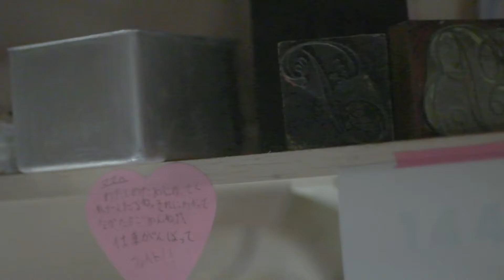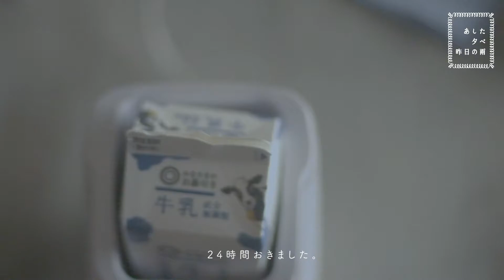vlog#36 チョコレートパウンドケーキ ラッピング 手作りヨーグルト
ご視聴頂きまして誠にありがとうございます。
また、ケーキを焼きました。開けてしまった瓶詰めの栗を使いたくて、栗のパウンドケーキです。
今度はクリスマスっぽい焼き菓子を焼きたい。